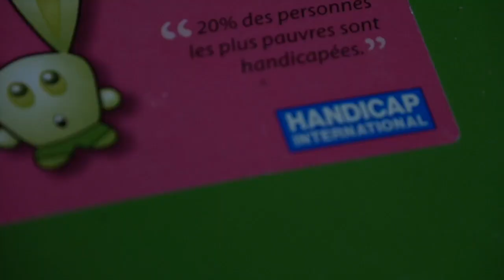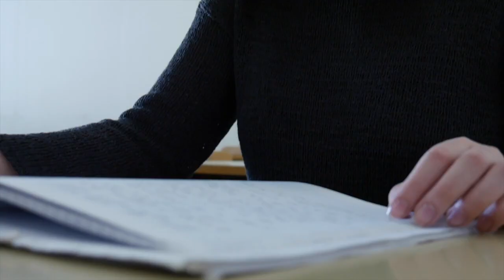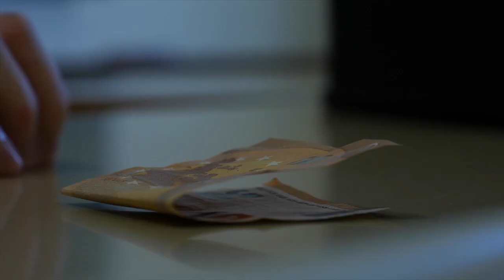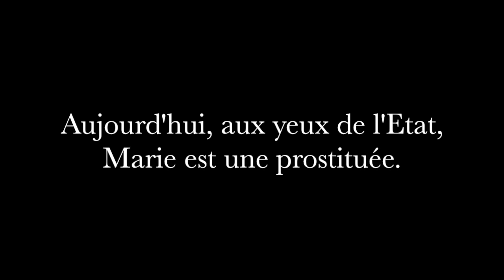Un homme comme les autres avec Audiodescription